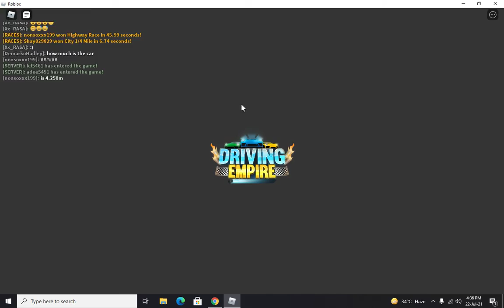Driving Empire Highway Race be like!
AngryRace Got3rdPlace! And also Episode 3 of drive city Pre Alpha will be released tomorrow!